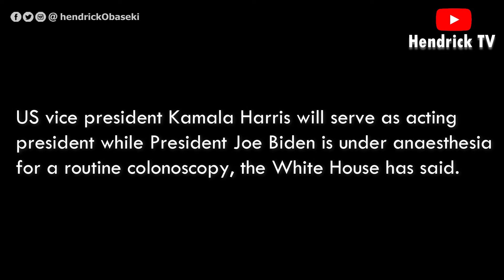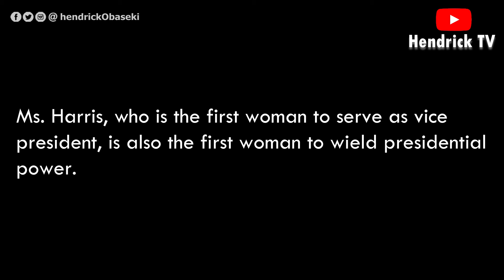US Vice President Kamala Harris to be acting president as Joe Biden undergoes medical procedure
US vice president Kamala Harris will serve as acting president while President Joe Biden is under anaesthesia for a routine colonoscopy, the White House has said.

“As was the case when President George W Bush had the same procedure in 2002 and 2007, and following the process set out in the Constitution, President Biden will transfer power to the Vice President for the brief period of time when he is under anaesthesia,” White House Press Secretary Jen Psaki said in a statement. “The Vice President will work from her office in the West Wing during this time.”

Mr. Biden arrived at the Walter Reed Medical Centre on Friday for his annual physical, his first while serving as president.

Ms. Psaki added that the White House will release a report on Mr. Biden’s health later on Friday. The physical was not initially on the public presidential schedule but was announced hours before Mr Biden left the White House at around 8.30am. He arrived at the hospital in Maryland at 8.51am.

Mr. Biden, who turns 79 on Saturday, is the oldest person in US history to hold the office of president.

Before Mr. Biden, Mr. Trump was the oldest president in history at the time of his swearing-in. Mr. Trump was 70 years old when he took office in January 2017. Fellow Republican President Ronald Reagan was the oldest before Mr. Trump. Mr. Reagan was 69 when he took office in 1981 and 77 when he left office in 1989. Mr. Biden took office at the age of 78.

Ms. Harris, who is the first woman to serve as vice president, is also the first woman to wield presidential power.

Following concerns about Mr. Biden’s age, the administration has said on numerous occasions that he would undergo a physical this year and that the results would be public.